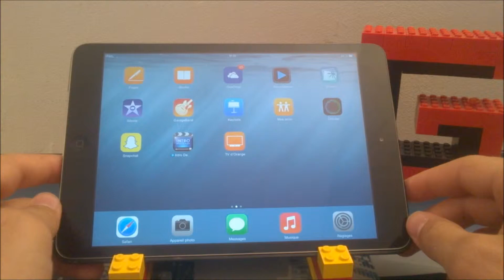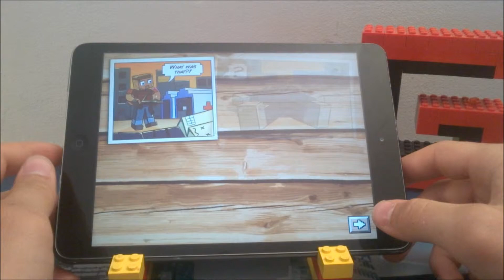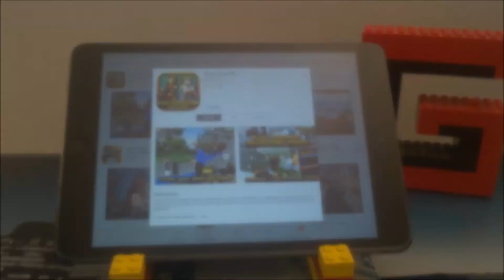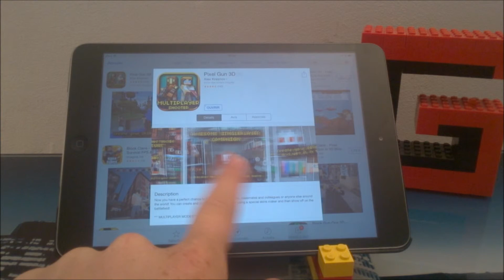Pixel Gun 3D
Salut à tous c'est Gurvan, je vous présent un jeux qui ressemble très franchement à Minecraft mais dont le but est très différent de celui de Minecraft. Là, il faut tuer des zombie à l'aide des armes que vous récupérez ou achetez, il est gratuit sur tous les OS ( iOS Androïd et Windows Phone )

Bon jeu !!